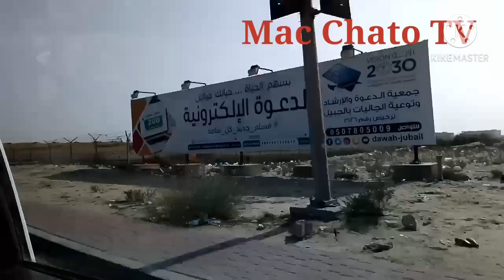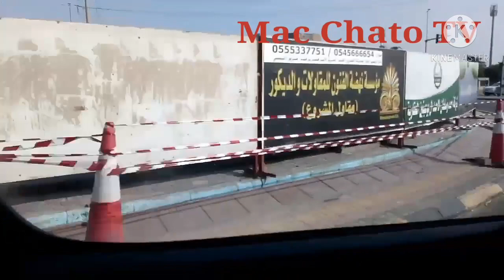Buhay Ofw / travel from work to Jubail center / merry Christmas 🤶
Hello Guys ❤️Punta tayo ng jubail center Kasi pasko nayon bili tayo ng pag kain at iba PA.